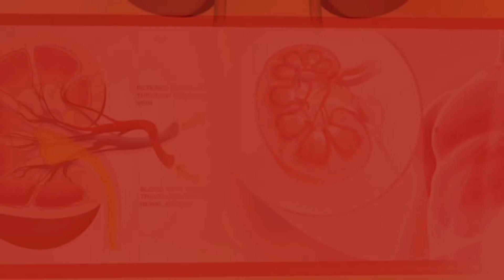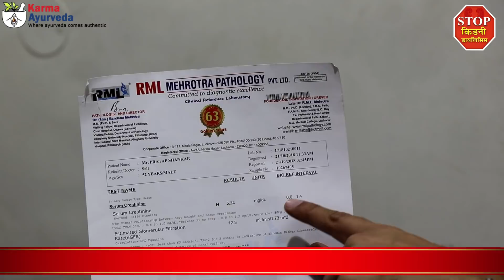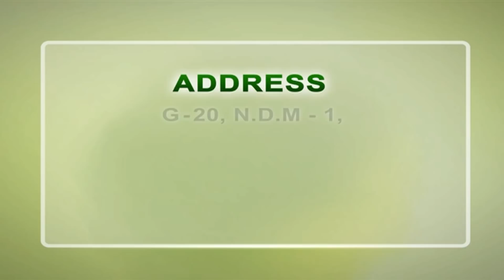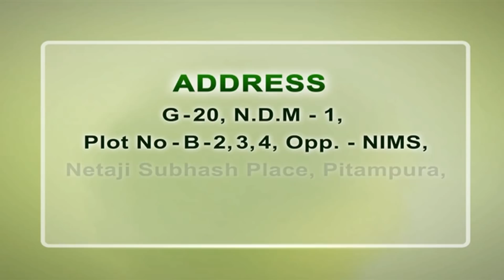Kidney Treatment in India | Kidney Failure Recovery After Dialysis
A health condition in which the kidneys are unable to perform its capacities can be defined as kidney failure. It can cause serious complications and symptoms. Some of the symptoms associated with kidney failure are -

• Heavy tiredness and weakness
• Nausea and vomiting
• Fluid retention in lungs
• Anemia
• Seizers
• Pressure or pain in the chest

The patient, Mr. Pratap Shankar was facing the same symptoms as mentioned above. He was facing problems in walking too. The blood pressure levels were increasing constantly and it was ruining the condition day after day. He was advised for dialysis. After searching the correct kidney treatment in India, he came across Karma Ayurveda. Let’s see what improvements did the patient feel after three months of medication by Karma Ayurveda.

• The creatinine level was decreased to 5.24 from 7.89.
• His blood pressure levels were controlled.
• No signs of weakness and tiredness.

Even after he was advised to undergo dialysis, Mr. Pratap Shankar didn’t lose the hope and showed his faith in Ayurveda.

Karma Ayurveda is the leading institution that is providing Ayurvedic kidney treatment in India. The medication course and the diet plan provided are found to be very effective as Mr. Pratap Shankar got relieved from the dialysis protocol. Ayurveda ensures kidney failure recovery after dialysis as it cures the disease by eliminating the actual cause. The organic and natural herbs used in the treatment help in reviving the dead functions of the kidney. That is why Karma Ayurveda has achieved the benchmark of curing more than 35000 patients and taking them out of the dialysis protocol.